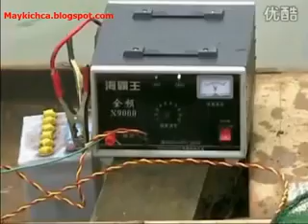Mấy kích ca dành cho song ho lớn lh 0976897677